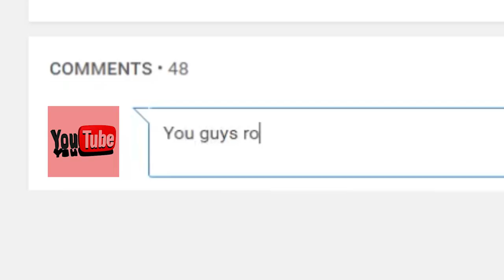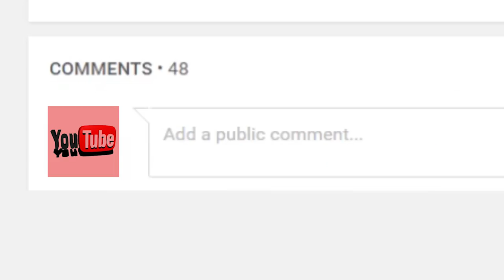Top 10 Most DANGEROUS DOG Breeds In The World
Hello YouTube, Jim here! Welcome to Top10Archive! They're meant to be man's best friend, but some pooches weren't bred and raised to be all cute and cuddly. While we know how a canine acts is typically based on how it’s treated and raised by their owner, considering the 440+ American deaths caused by dogs from 1982 to 2016, they’re bound to get a pretty bad rap for being deadly and vicious. When people mention dangerous dog breeds, chances are they’re talking about any of these following ten compiled from North American data spanning over years.

10. Pitweiler
9. Chow Chow
8. Labrador Retriever
7. Akita
6. Boxer
5. Siberian Husky
4. Perro de Presa Canario
3. German Shepherd
2. Rottweiler
1. Pitbull